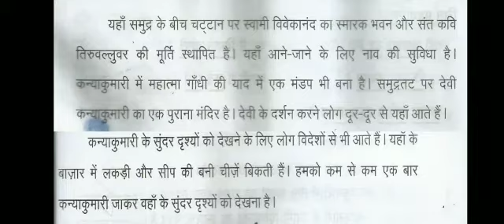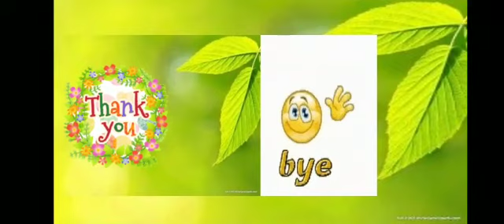G5 & 6 Hindi 01 09